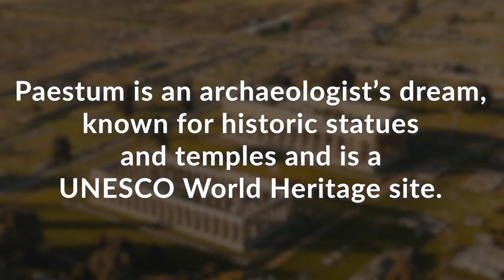Charismatic 2021 Ceraso Aglianico! Wine Tasting a Campania Region Red from San Salvatore 1988 Winery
Suzi Perez, Vinmaps Founder and Wine Lover explores the 2021 Ceraso Aglianico wine from Italy's Azienda Agricola San Salvatore 1988.  The Azienda @SanSalvatore19.88 is located within the bucolic yet wild, natural beauty of the Cilento National Park, within the southernmost portion of Italy's Campania region.  The winery itself is located in Giungano, near the world famous UNESCO World Heritage site of Paestum.
The Cilento area or Sub-Region (sottozona) is Campania's southernmost winegrowing area.
The Azienda Agricola San Salvatore 1988 is a group project, led by Giuseppe Pagano and his son Salvatore (who was born in 1988).

Join Suzi as she shares a little bit about this all organic, sustainable winery, the people behind it, and the geography where it all happens. Suzi also swirls, sips, and tastes the wine which was made from one of Campania's ancient grape varieties, aglianico, and shares her impressions.

We hope you enjoy watching this video and please share with your wine lover friends!
Cheers!  Salute!

Wine tasting includes:
Producer: Azienda Agricola San Salvatore 1988 / Italia
Wine: 2021 Ceraso Aglianico
Ancient Grape Variety: 100% Aglianico (Vitis Hellenica)
Source: IGP Campania Aglianico
Vineyard: Cannito - at the foot of Mount Calpazio
Alcohol: 14.5% by volume

Wine region maps created by Vinmaps are also included in this video in order to provide reference for Italy and the Campania Region.
You may find our wine region maps here for purchase:
Suzi is doing tastings in this video using Karen MacNeil’s Flavor First™ Wine Glasses – Variety Set of 6.